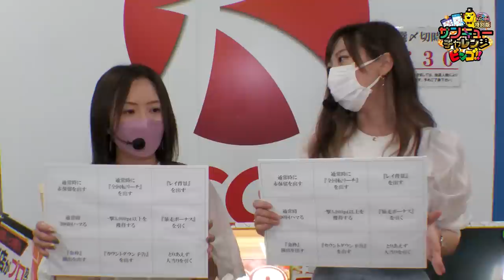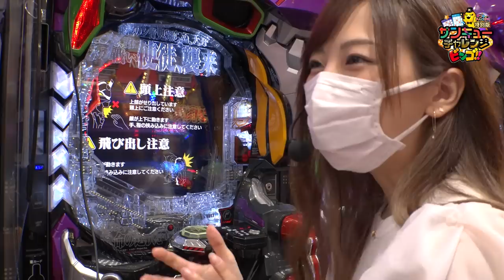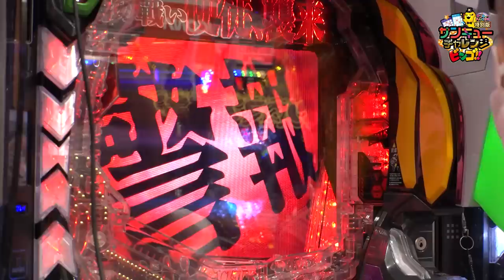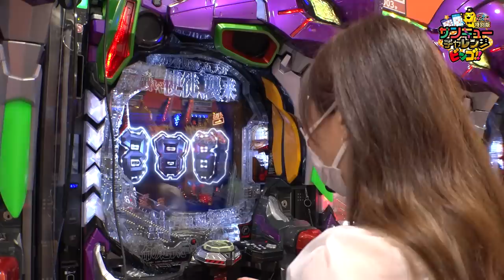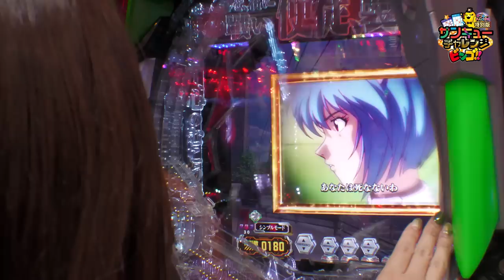サンキューチャレンジ特別版(1/2) かおりっきぃとみさおのビンゴ対決‼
■説明
この番組はサンキューチャレンジ特別版のサンキュービンゴチャレンジです。
かおりっきぃとみさおが【新世紀エヴァンゲリオン〜未来への咆哮〜】でビンゴに挑戦‼
より多くビンゴを達成した人が勝者‼

ビンゴの内容
・通常時に赤保留を出す
・通常時に全回転リーチを出す
・レイ背景を出す
・通常時390回転ハマる
・一撃3900pt以上獲得
・暴走ボーナスを引く
・金枠演出を出す
・カウントダウン予告を出す
・とりあえず大当りを引く

【出演者】
☆かおりっきぃ

《公式》キコーナ広報アカウント

キコーナグループ広報アカウント